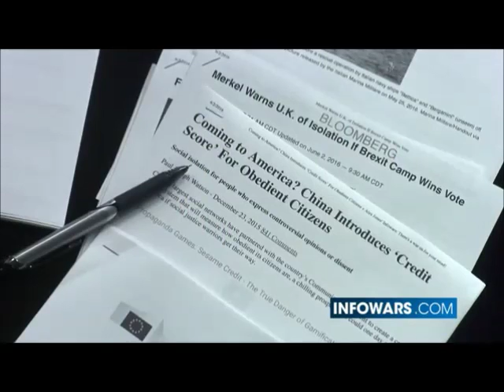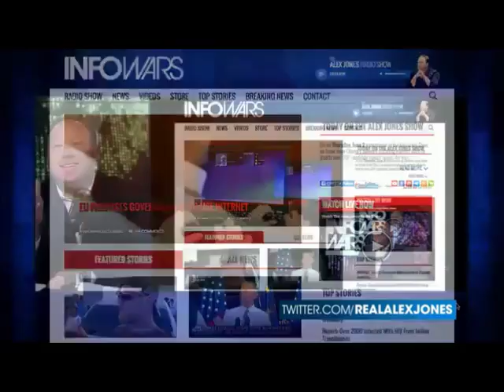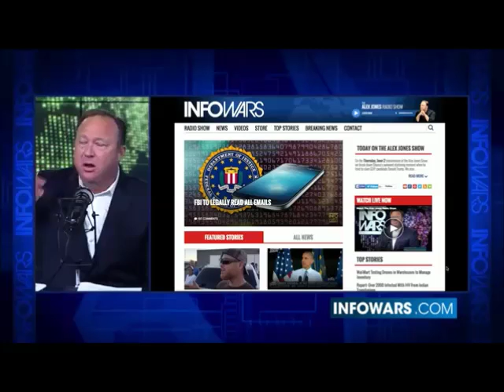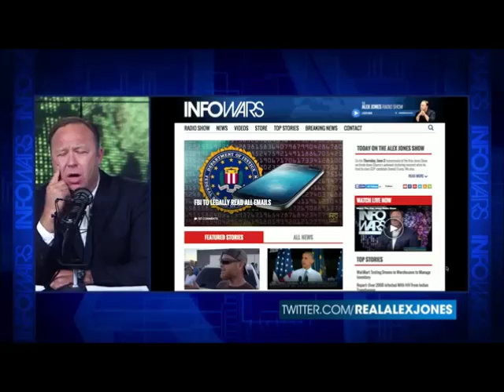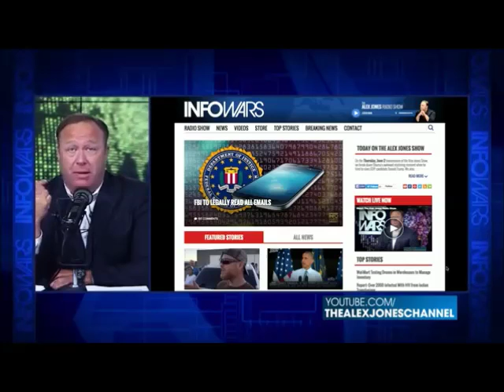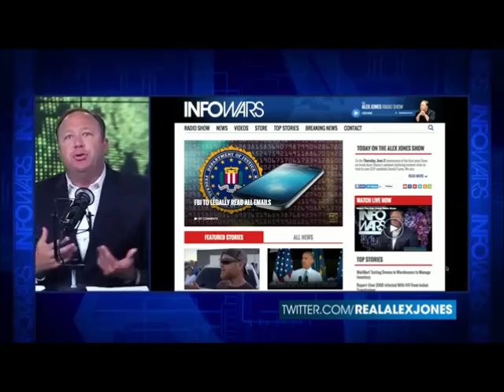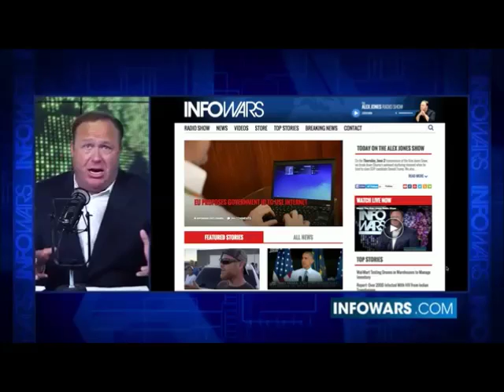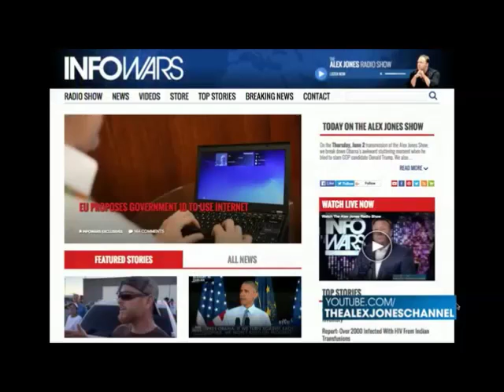Alex Jones takes on a Social Justice Warrior